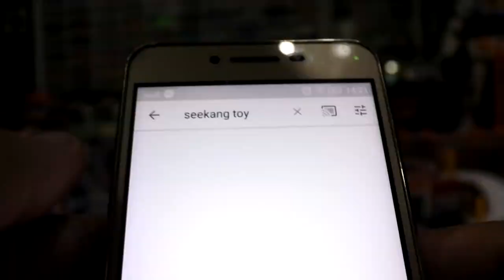ChoroQ รถจิ๋ว ครั้งแรกที่จับเลย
ภาพสวยๆหลากหลาย เข้า ไปส่อง กัน ที่เว็บ นี้เลย นะครับ
เผื่อชอบและติดใจ ความหลากหลายของรถสะสม (ป้ายยา)